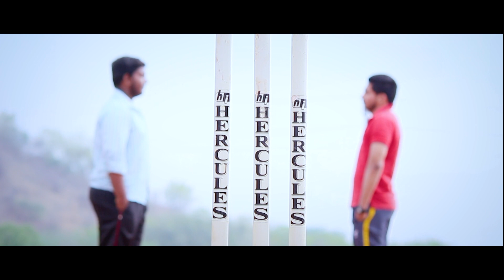UNIQUE-Trailer|| Telugu Shortfilm 2018 || Dr.Dan's Den || HBD MSD !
A Beautiful. Motivational Shortfilm...!